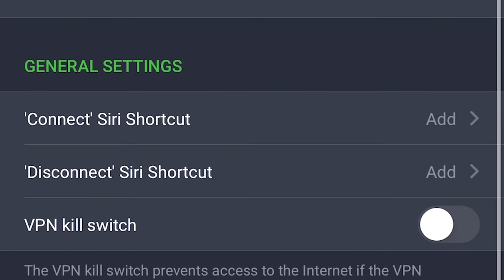Asia's Shocking Tarantula Soup! Rare Village Food in Vietnam!!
This special Vietnamese Hotpot dish might scare you! Care for a taste?
🎬CREDITS:
VIDEO EDITOR » Khang Bùi